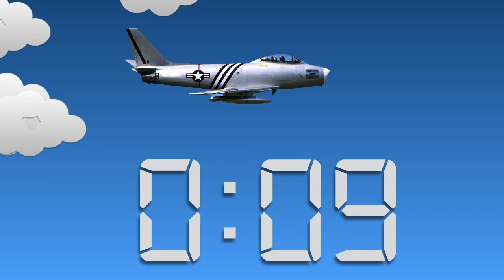45 sec exploding countdown timer with Jet Plane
"45 second countdown timer with an explosion at the end dropped from a plane. The bomb is like a bell, alarm, buzzer at the end.